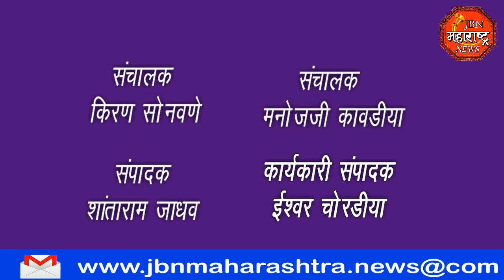एकनाथ शिंदे गटातील आ.चंद्रकांत पाटील सरकार स्थापनेनंतर घरी परतले तेव्हा